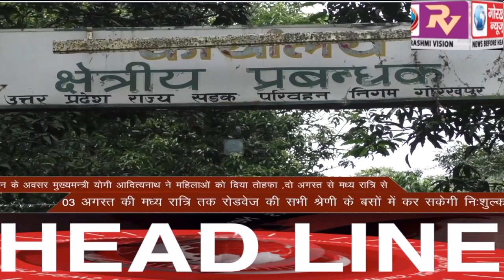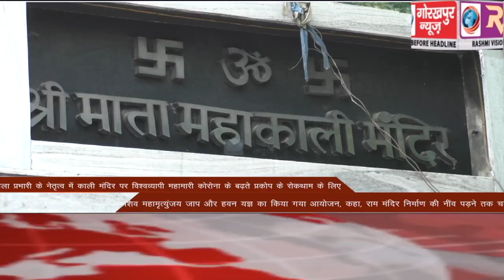GORAKHPUR NEWS Headlines 02-08-2020